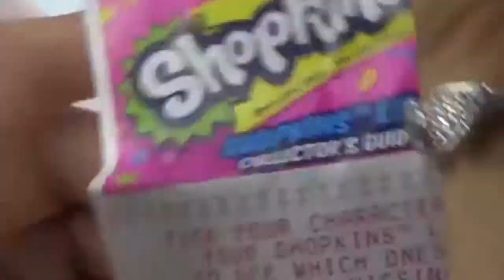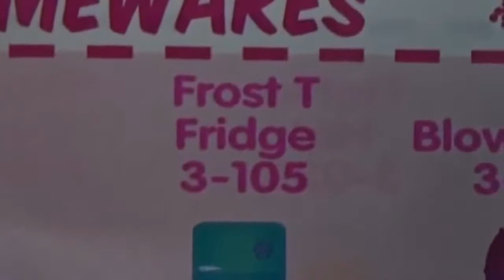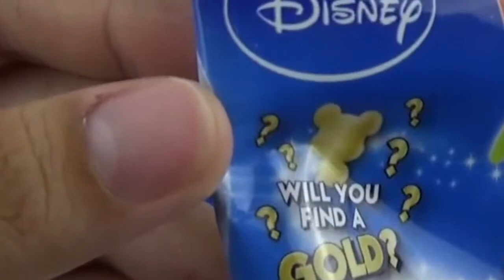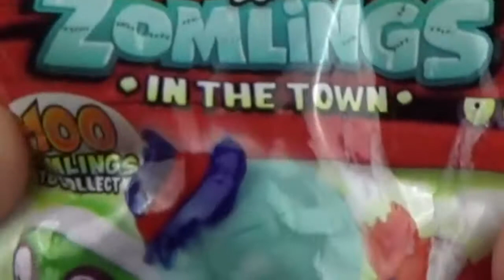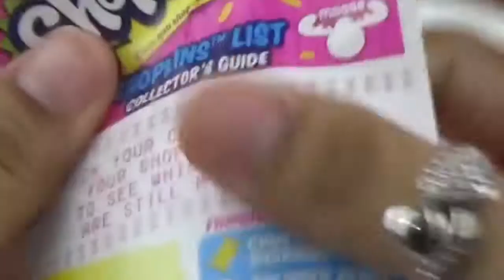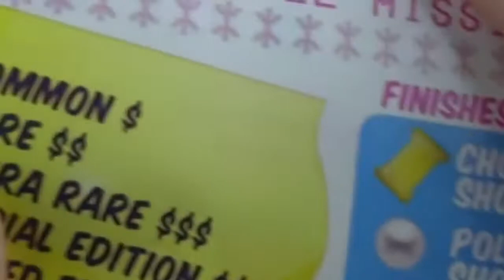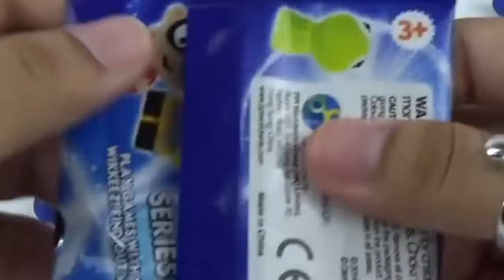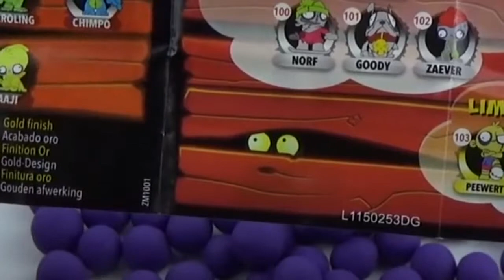Sheriff Callie Play Doh Ice Cream Clay Foam Cups Learn Colors ...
Sheriff Callie Play Doh Cans Tubs Priscilla Skunk Deputy Peck ...
Hello Kitty Play Doh Eggs Surprises Clay Foam Ice Cream Cups ...
PAW PATROL Play Doh Cans Tubs Dippin Dots Toy Surprise Learn ...